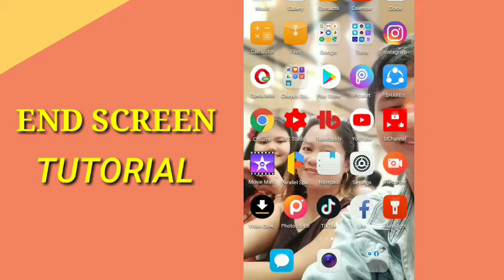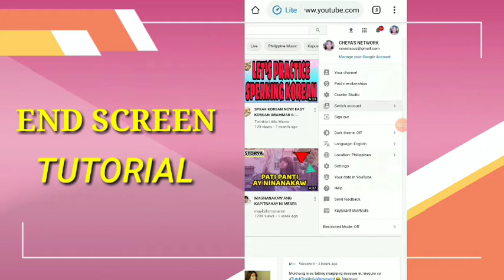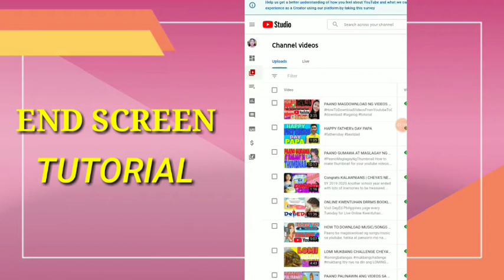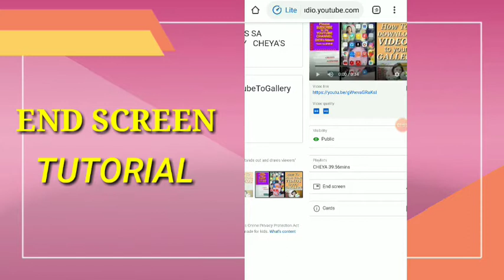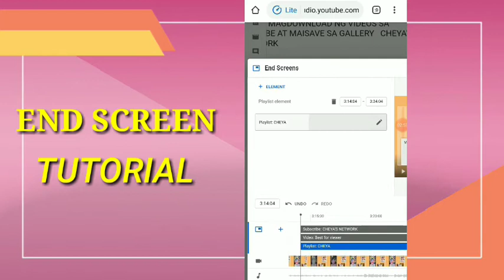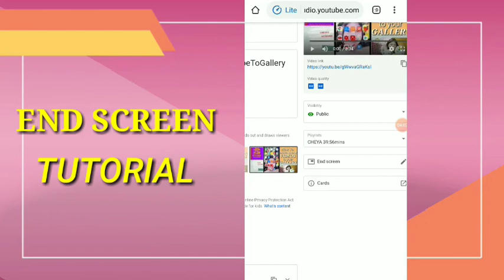END SCREEN TUTORIAL | CHEYA'S NETWORK